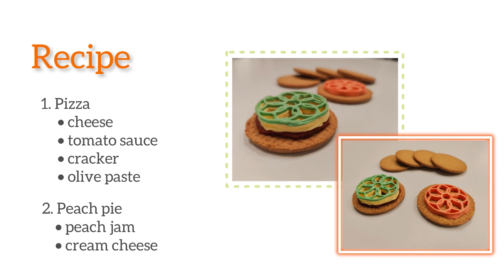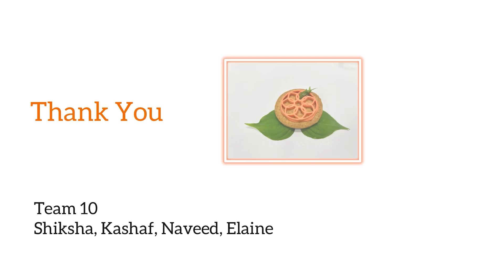Food Printing - Pizza and Peach pie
By Shiksha, Kashaf, Naveed and Elaine